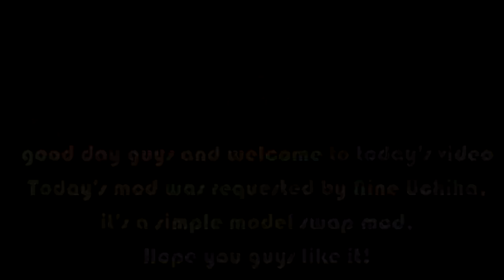UNSR-Request Mod #2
This mod was requested by Nine Uchiha.

credit to Gohan OXG for the No HUD mod.